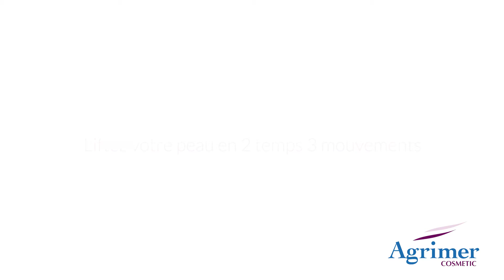FUSION Peel-Off Liftant * Repulpant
Le masque fusion Peel-Off liftant et repulpant est une nouvelle technologie de masque Agrimer. Sans dosage et sans mélange, la crème se dépose au pinceau directement pour fusionner avec la peau. Dans un second temps le gel fixateur s’applique tel un top coat pour gélifier et renforcer l’effet tenseur du masque.  Des gestes plus doux et plus experts pour un soin masque ultra sensoriel.